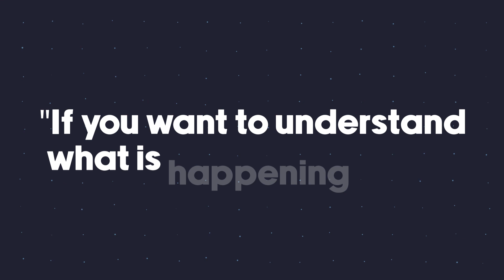From CrowdTangle to NewsWhip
Discover why publishers are choosing NewsWhip as their CrowdTangle replacement. Keep the Facebook engagement data you’re used to from CrowdTangle and discover web & social content faster using NewsWhip.